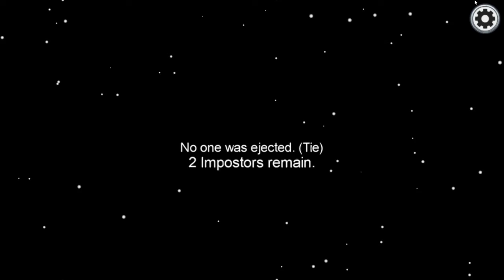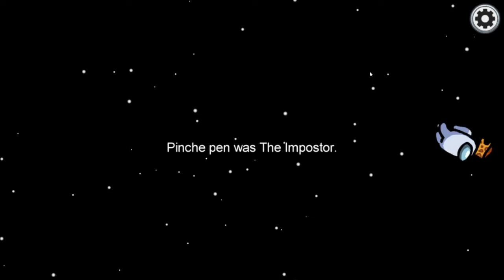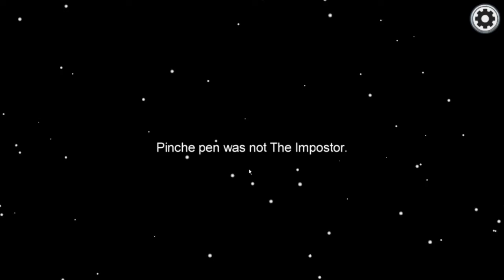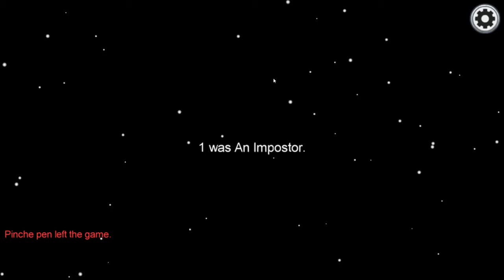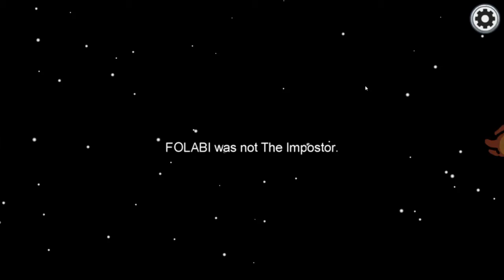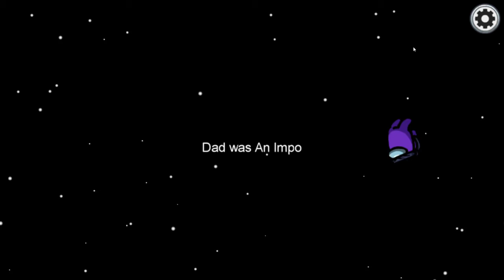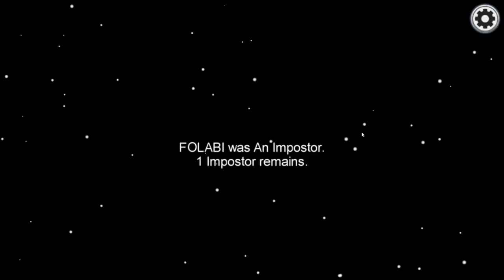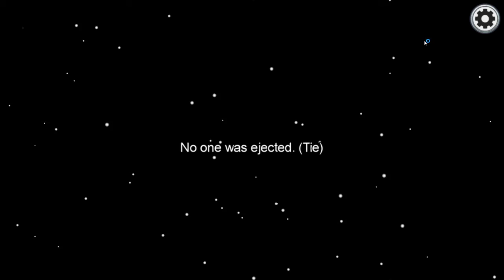Prt 3 | I KILLED KEVIN! | Among Us TWITCH LIVESTREAM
KEVIN JOINED THE STREAM!
He's a pretty cool dude, I think.

I livestream on twitch, not YouTube. So, if you want to see this video BEFORE it goes on YouTube, stream with me on twitch!

I stream a couple times a day, but only a couple videos make it out to youtube! :)